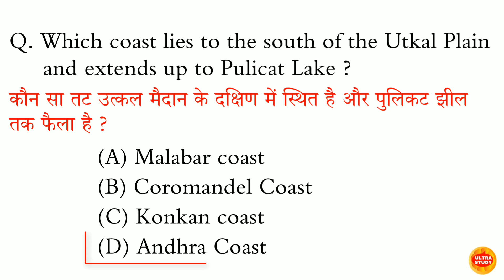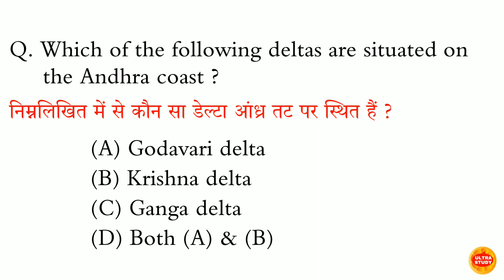कौन सा तट उत्कल मैदान के दक्षिण में स्थित है और पुलिकट झील तक फैला हुआ है?